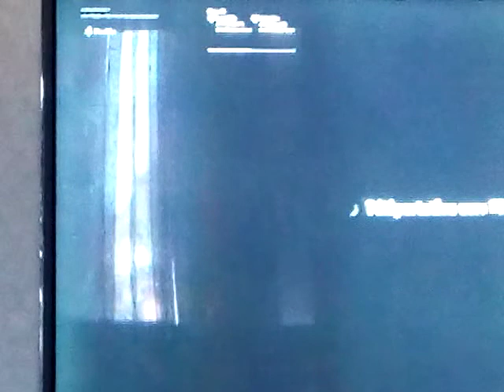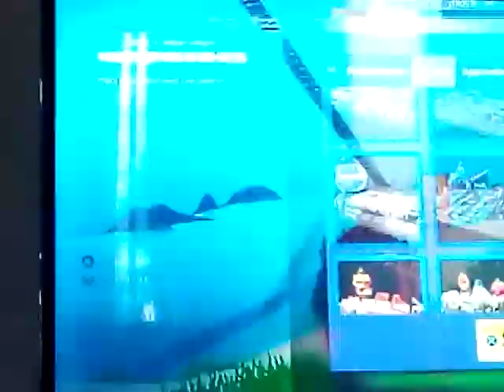Le roi du feu et son éruption